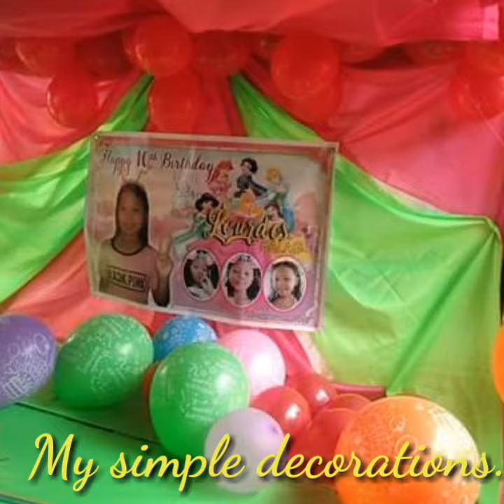SIMPLE DECORATIONS. (Elmarie's Catering)